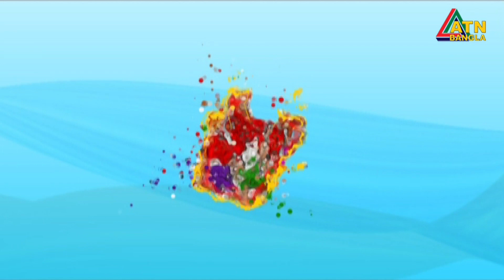Octopus | Create with fun | Creative Art Program | Art & Craft | ATN Bangla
শিশুদের মনন বিকাশে সৃজনশীল অনুষ্ঠান "আর্ট এন্ড ক্রাফট"। Pen Holder | Art & Craft | Create with fun | EP-65 | 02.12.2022 | ATN Bangla